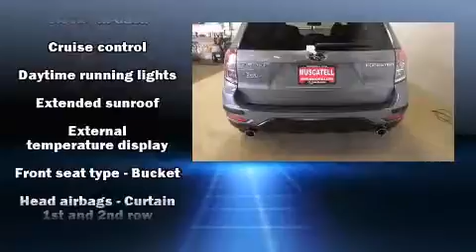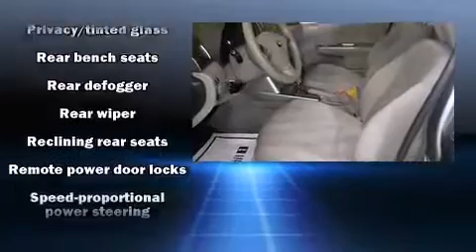2010 Subaru Forester 2.5 X in Moorhead, MN 56560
Muscatell Subaru
2809 Highway 10 E

Step into the 2010 Subaru Forester. With just over 35,000 miles on the odometer, this 4 door sport utility vehicle prioritizes comfort, safety and convenience. Smooth gearshifts are achieved thanks to the 2.5 liter 4 cylinder engine, and all wheel drive keeps this model firmly attached to the road surface. All of the premium features expected of a Subaru are offered, including: 1-touch window functionality, variably intermittent wipers, a trip computer, an outside temperature display, front bucket seats, tilt steering wheel, and the power moon roof opens up the cabin to the natural environment. Subaru also prioritized safety and security with features such as: dual front impact airbags with occupant sensing airbag, front SIDE impact airbags, traction control, brake assist, anti-whiplash front head restraints, a security system, and 4 wheel disc brakes with ABS. Electronic stability control ensures solid grip atop the road surface, no matter how challenging the driving conditions. We pride ourselves in consistently exceeding our customer's expectations. Please don't hesitate to give us a call.